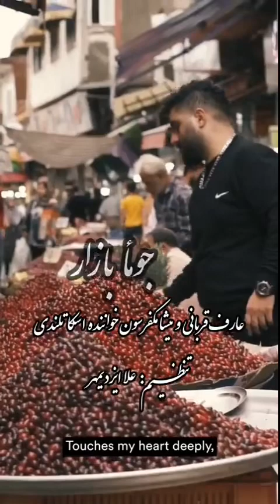عارف قربانی و میشامکفرسون - جومأبازار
عارف قربانی یک موزیسین ایرانی اهل رشت است که نواهای گیلکی را به گلاسگو در شمال بریتانیا آورده است. آخرین اثر او‌ جومابازار ارجاعی به یکی از آثار کلاسیک گیلکی و قدیمی استاد احمد عاشورپور است.

جومأبازار
🔸ترانه سرای گیلکی
🔹خواننده اصلی
🔸 آهنگ والس "تیرولی یأن"
🎤 خوانندگان: عارف قربانی و میشامکفرسون
تنظیم: علا ایزدمهر
کارگردان: مهدی کوهکن